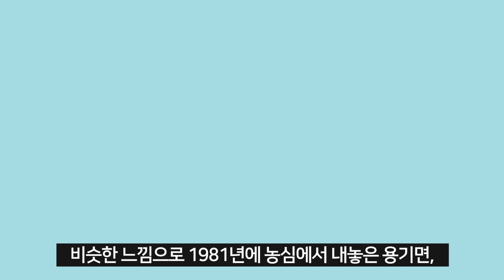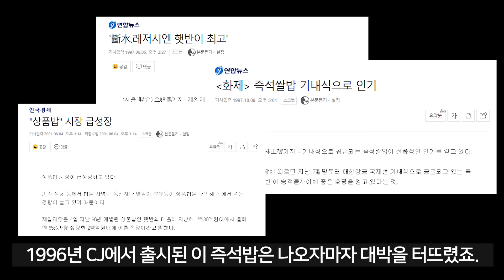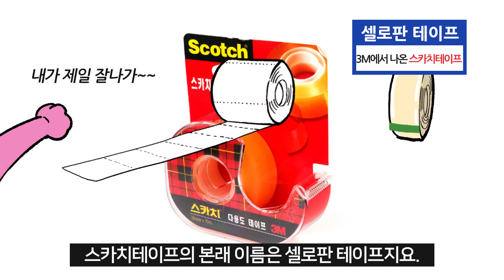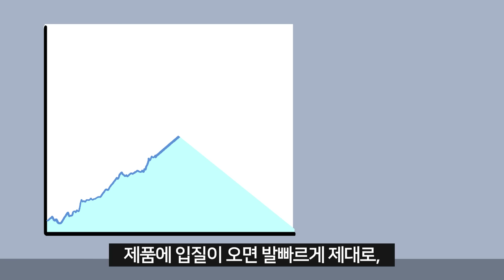인지도 갑 네임드 제품명의 비밀｜모르고 샀던 제품의 진짜 이름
당연히 제품 이름인 줄 알고 있었는데 진짜 이름은 따로 있었다?!

한 제품군의 특정 상표, 브랜드가 유명해지다보면
제품 전체를 아우르는 '보통명사'가 되어버리기도 합니다.

대일밴드, 호치키스, 포스트잇, 컵라면 등…
제품군 내 인지도 갑, 네임드 사례를 모아봤습니다.

교양만두도 유튜브 교양채널의 보통명사가 될 수 있길!

지식이 고플 만두하지?
B급 교양 채널 '교양만두'